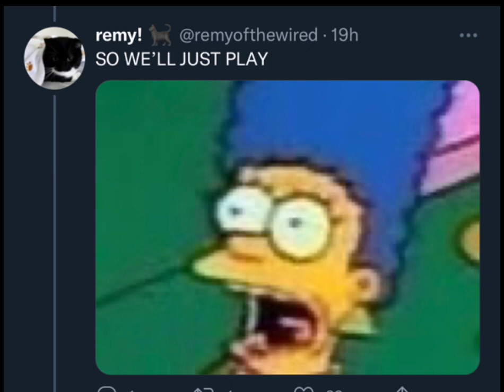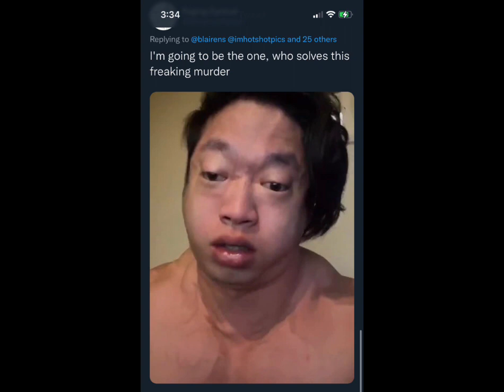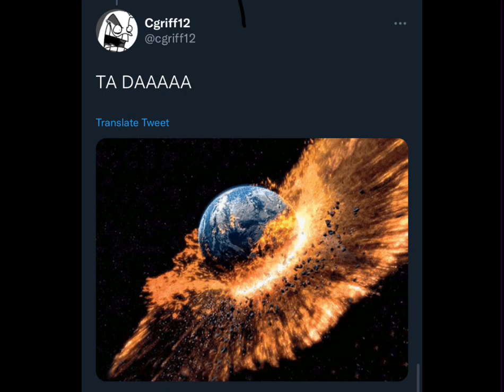Lucky ducks from bobs burgers but it’s a twitter thread